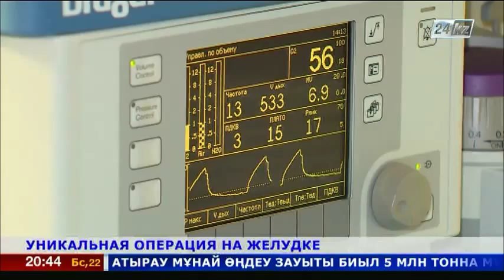Впервые в Казахстане провели уникальную операцию на желудке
Сложнейшую операцию провели сегодня в Национальном научном центре онкологии и трансплантологии. Без единого разреза пациенту удалили доброкачественные образования в желудке.